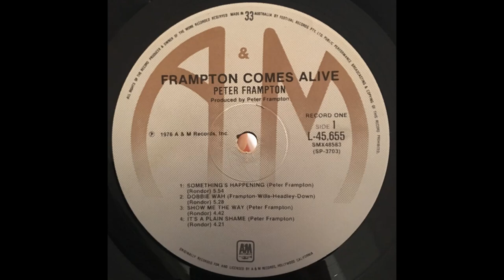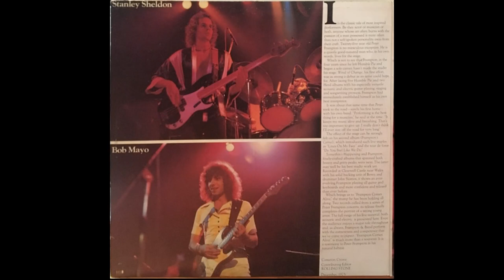Peter Frampton - Frampton Comes Alive (1976) Part 1 (Full Double Album)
1. Peter Frampton - Something's Happening (0:00)
2. Peter Frampton - Doobie Wah (5:40)
3. Peter Frampton - Show Me The Way (11:16)
4. Peter Frampton - It's A Plain Shame (15:50)

Frampton Comes Alive! is the first double live album by English rock musician Peter Frampton, released in 1976 by A&M Records. It is one of the best-selling live albums. "Show Me the Way", "Baby, I Love Your Way", and "Do You Feel Like We Do" were all released as singles; all three reached the Top 15 on the US Billboard Hot 100, and frequently receive significant amount of airplay on classic rock radio stations. Following four solo albums with little commercial success, Frampton Comes Alive! was a breakthrough for Frampton.

Released on January 6, 1976, Frampton Comes Alive! debuted on the charts at 191. It reached number one on the Billboard 200 the week ending April 10, 1976, eventually spending a total of 10 non-consecutive weeks in the top spot through October. It was the best-selling album of 1976, selling over 8 million copies in the US and becoming one of the best-selling live albums to date, with estimated sales of 11 million worldwide.

Frampton Comes Alive! was voted "Album of the Year" in a 1976 Rolling Stone readers' poll. It stayed on the chart for 97 weeks and was still No. 14 on Billboard's 1977 year-end album chart. It was ranked No. 41 on Rolling Stone's "50 Greatest Live Albums of All Time" list. Readers of Rolling Stone ranked it No. 3 in a 2012 poll of all-time favourite live albums.

Personnel:
Peter Frampton – lead vocals, lead guitar, talk box on "Do You Feel Like We Do" and "Show Me The Way"
Bob Mayo – rhythm guitar, piano, Fender Rhodes electric piano, Hammond organ, vocals
Stanley Sheldon – bass guitar, vocals
John Siomos – drums

Production:
Arranged By, Producer, Remix – Peter Frampton
Art Direction – Roland Young
Design – Stan Evenson
Engineer [Assistant] – Corky Stasiak, Dave Witman*, Frankie D'Augusta, Jay Messina, Neil Teeman*
Engineer [Live Recording] – Eddie Kramer, Ray Thompson
Engineer [Live Recording], Remix – Chris Kimsey
Mastered By – Mike Reese
Photography By – Michael Zagaris, Richard E. Aaron
Presenter [Announcer] – Jerry Pompeili*
Written-By – Peter Frampton (tracks: A1, A3 to B1, B3 to D2), Frampton* (tracks: A2, B2)